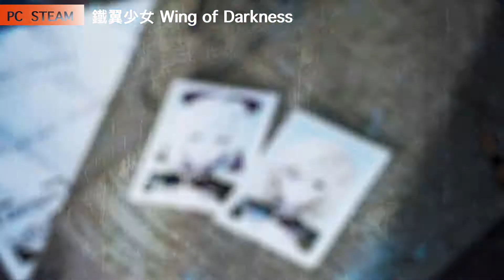用1分鐘睇遊戲/ 3D射擊遊戲《鐵翼少女 Wing of Darkness》將延至 2021年 6月登陸 STEAM 平台，並支援繁體中文版。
網店【ONLINE SHOP】

實體店【MY SHOP】
店鋪資訊
Address: 263, Oriental 188 shopping centre, 188 Wan Chai Rd,